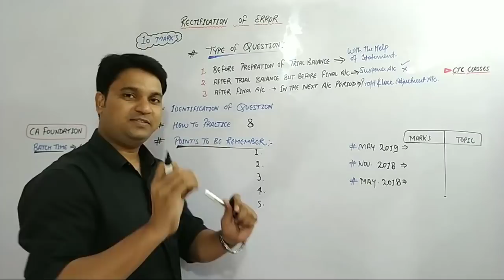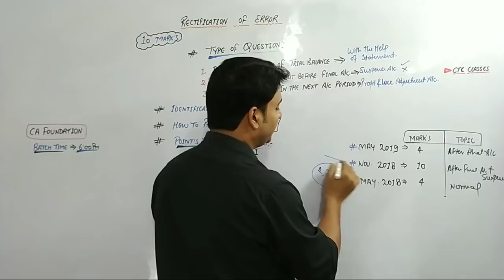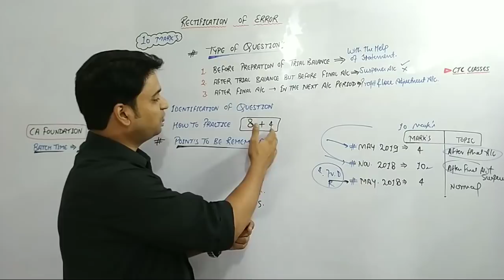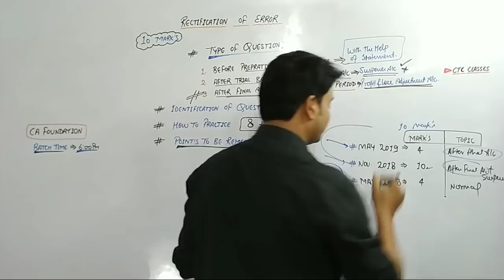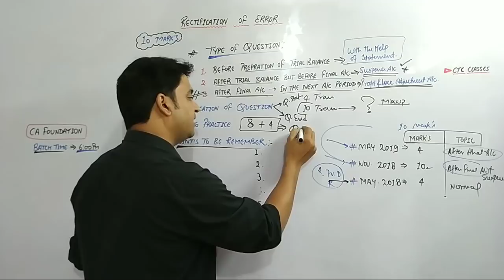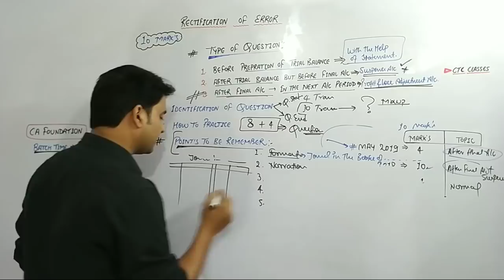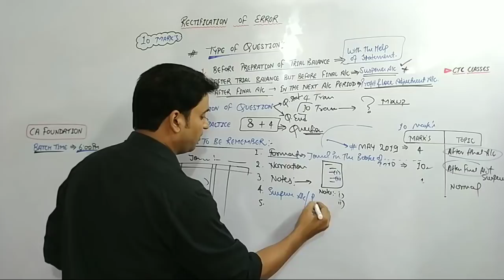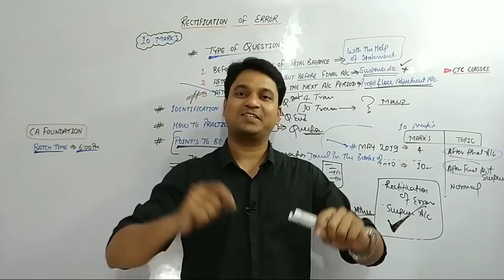Problem on Rectification of Errors l CA Foundation Accounts